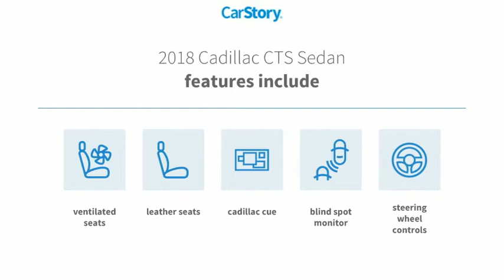2018 Cadillac CTS Sedan 104782P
2018 Cadillac CTS Sedan Luxury RWD

Southern Chevrolet
2255 S McKenzie St